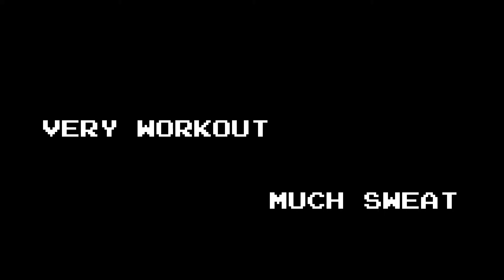Brony Best Friend!!! (1.10.14 - Day 527)